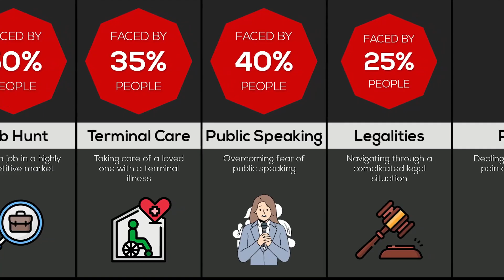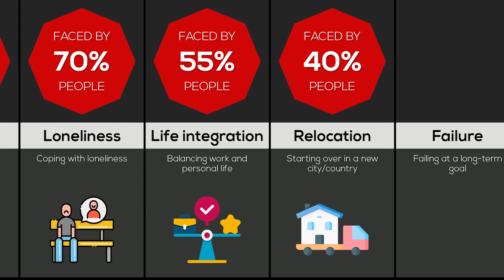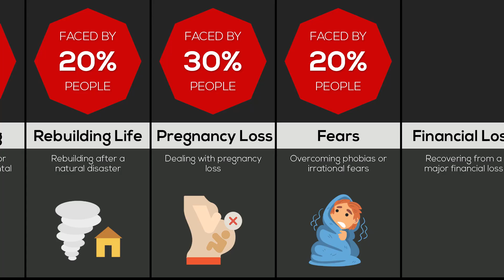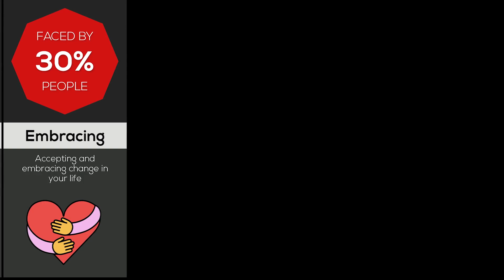Comparison: Hardest Things in Life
Hardest Things in Life

Welcome to The Data Crunch,

The All videos are created by myself. do not copy without permission.